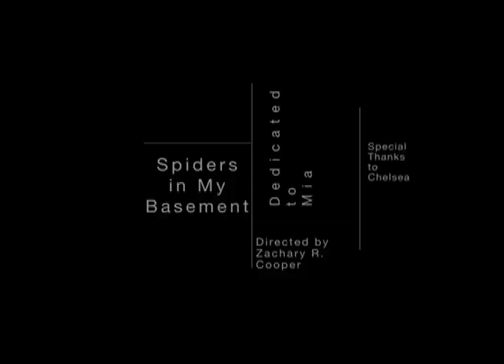Spiders in My Basement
The funnest fun someone could have with lights and spiders in his basement.